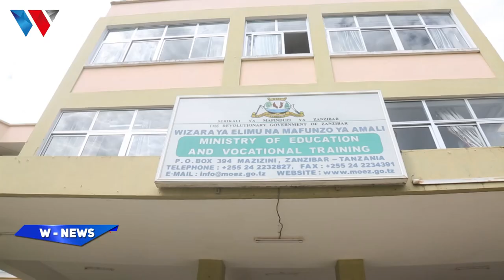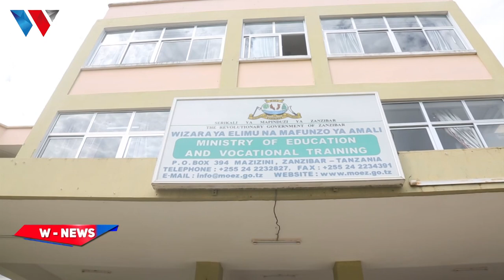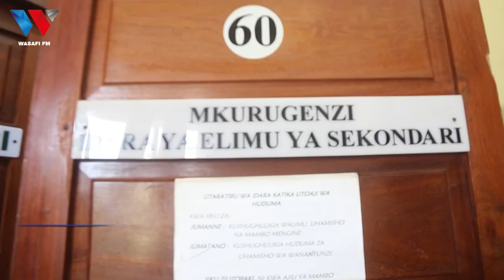UKWELI Kuhusu TUKIO la MWANAFUNZI KULEWA AKIWA SKULI, WAZAZI WAMETENGANA AKIWA NA MIAKA 3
88.9 DAR/ZNZ/PWANI 📻 | 104.1 DODOMA 📻 | 94.5 ARUSHA 📻 | 97.3 MBEYA 📻 | 94.9 MWANZA 📻 | SHINYANGA 106.3 📻 | KIGOMA 101.7 📻